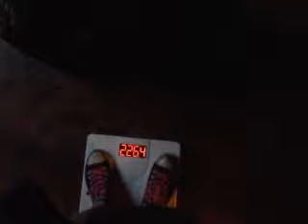Me proving (kinda) Peggy's weight